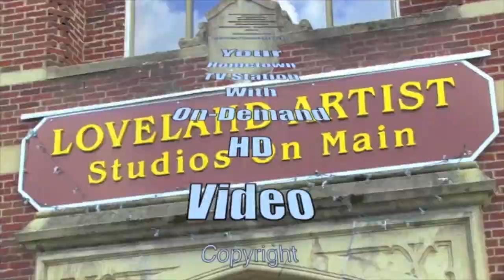Loveland Women's Cross Country Team wins 2021 ECC Championship!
Live footage of the Eastern Cincinnati Conference Cross Country Championship that took place on Saturday, October 15th at Loveland High School's home course at Home of the Brave Park in Symmes Township. Both the Loveland Women's and Men's Cross Country Teams placed 1st!